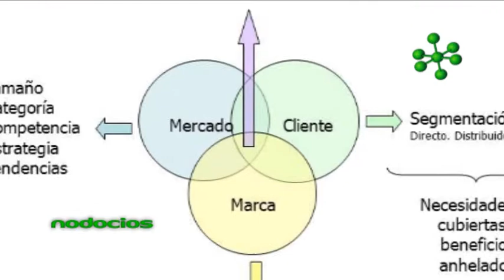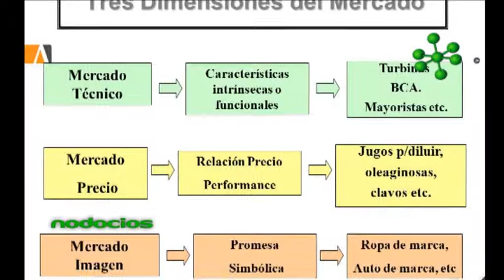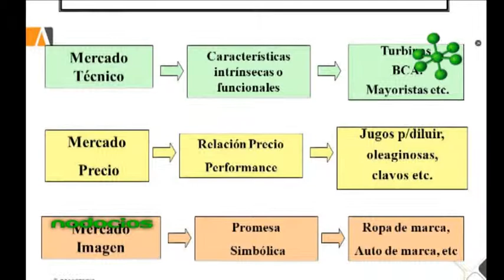MARKETING PARA EMPRENDEDORES 5 LUCIANO PAZCEL NODOCIOS